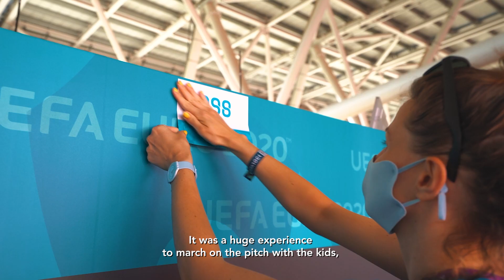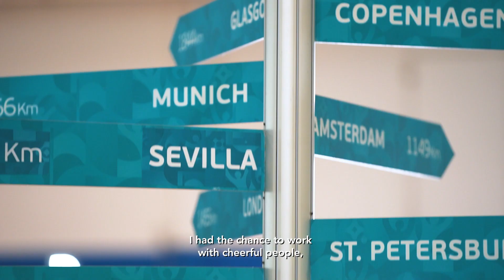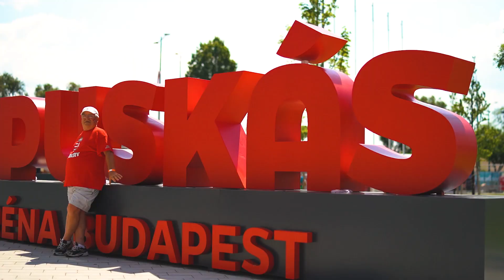Európa-bajnokság a civil segítők, az önkéntesek szemszögéből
Az Európa-bajnokság budapesti mérkőzéseinek sikeres lebonyolításában az önkénteseknek is óriási szerepük volt.

A torna különleges résztvevői mesélnek a tornán szerzett tapasztalataikról, élményeikről.